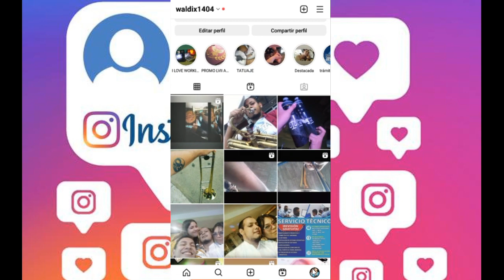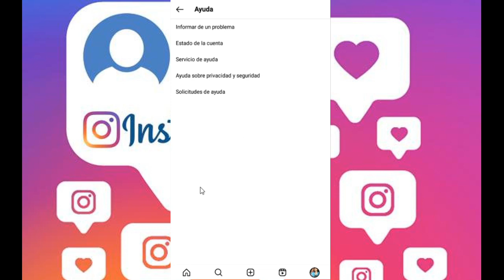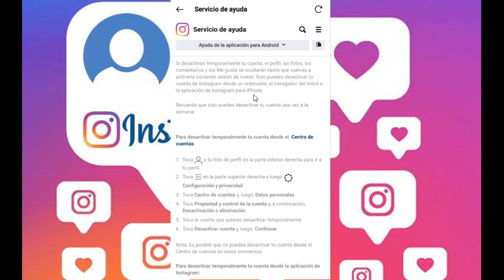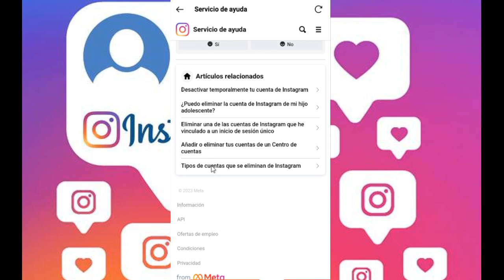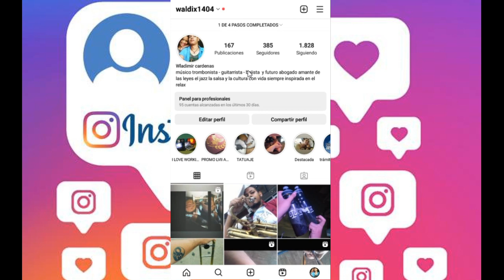✅COMO ELIMINAR CUENTA DE INSTAGRAM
Si quieres saber como eliminar una cuenta de Instagram tuya o de otra persona, aquí te explicamos rápidamente como puedes hacerlo.

00:00 Introducción
01:30 Desactivar temporalmente
02:40 Eliminar cuenta de Instagram